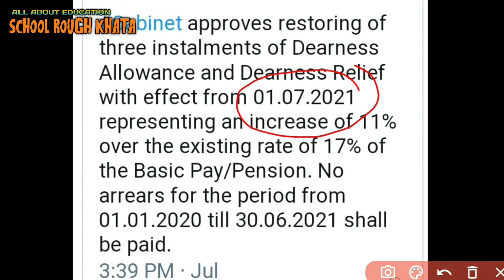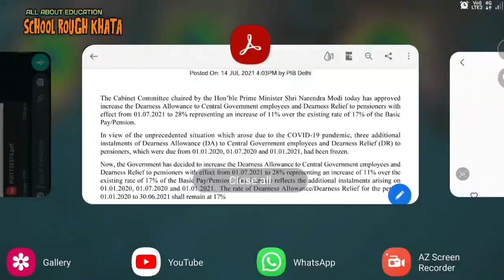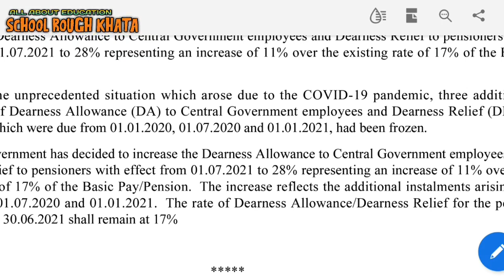DA ANNOUNCEMENT || DA LATEST NEWS ANNOUNCEMENT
DA ANNOUNCEMENT  || DA LATEST NEWS ANNOUNCEMENT 2021

ALLABOUTEDUCATION

IF YOU HAVE ANY QUESTIONS OR INQUIRY. PUT IT IN THE COMMENT BOX. I'II TRY TO SOLVE IT

|| COPYRIGHT  ||

USE.

🙏 ଜୟ ଜଗନ୍ନାଥ 🙏